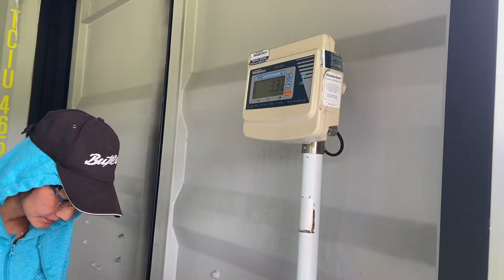Strawberry Picking and Cleaning the House - VLOGMAS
Cleaning the House and Strawberry Picking - VLOGMAS

Jess :) x